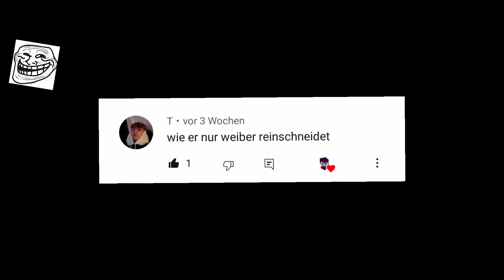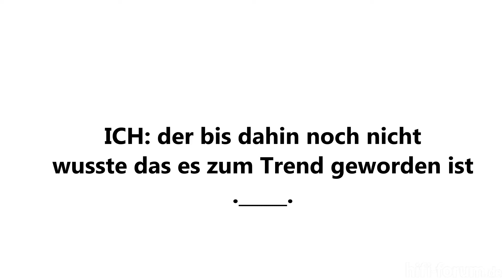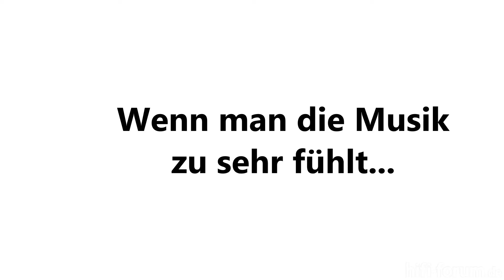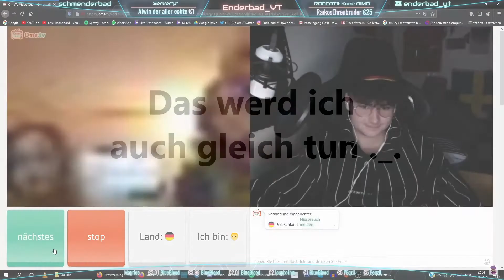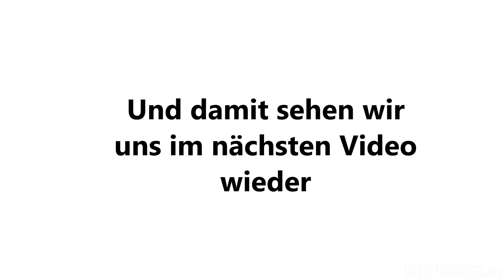Ich bin nicht NÜCHTERN, nüchtern bIN ich nicht einmal😂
-Kurz vor weg, dieses Video soll niemanden beleidigen oder sonst irgendwelche negativen Dinge, es dient nur zur Unterhaltung und es soll damit ein Lächeln aufs Gesicht zaubern :) Euer Ender

🔔 Immer schön die Glocke aktiveren!

↪ {Cutter}

❤️ Danke, dass ihr mich immer

unterstützt! EnderArmy​​